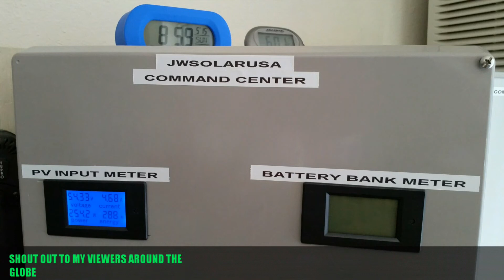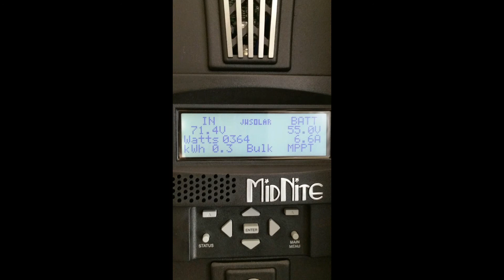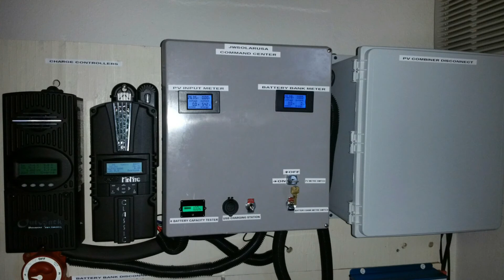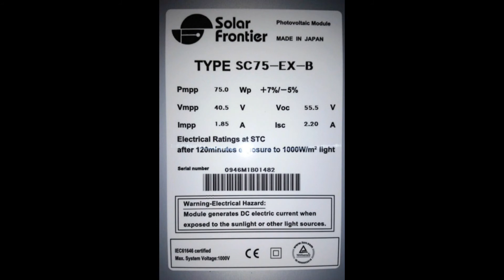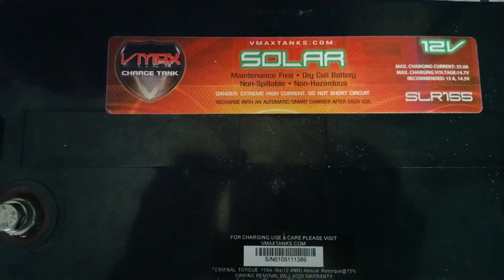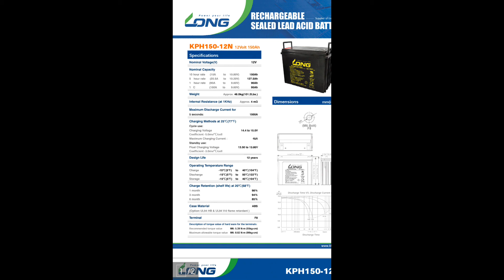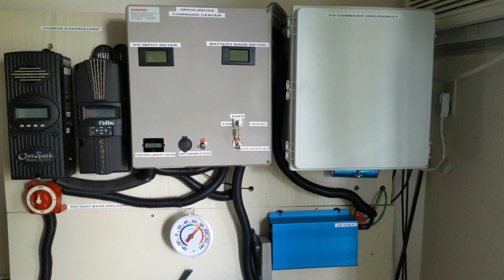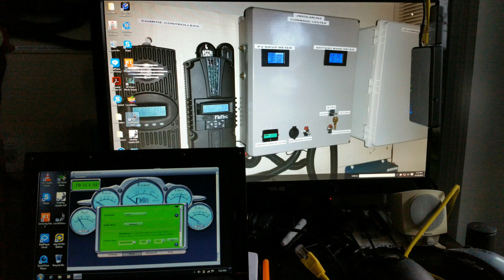SHOUT OUT TO MY VIEWERS AROUND THE GLOBE #1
I JUST WANTED TO THANK ALL OF MY SUBSCRIBERS, NON SUBSCRIBERS, FANS, VIEWERS, FAMILY MEMBERS AND GOD'S PEOPLE AROUND THE WORLD FOR THERE SUPPORT TOWARDS MY CHANNEL.

I REALLY APPRECIATE EACH AN EVERYONE OF YOU FOR THE LOVE AND CARE YOU HAVE FOR THIS CHANNEL.

I PRAY FOR CHANNEL TO CONTINUE TO GROW, MULTIPLY AND TOUCH ALOT OF SOULS.

+jwsolarusa